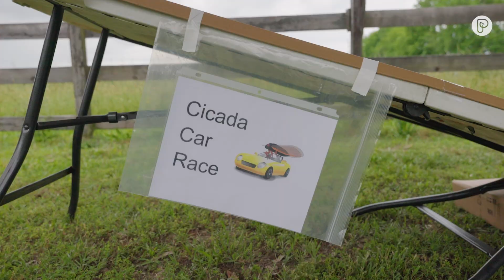Watch these bugs compete in the Cicada Olympics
Welcome to the 2024 Cicada Olympics -- an event 13 years in the making.

Dr. Cindy Smith is not just any cicada expert - she a cicada fanatic on a mission to rebrand cicadas for kids and the general public. And this year's rare double whammy emergence of two different cicada broods is the perfect educational opportunity – a phenomenon that has not occurred since 1803.

Known for holding cicada "watch parties" and cicada Olympics, Dr. Smith is helping to reshape our perception of these often misunderstood creatures.

00:00 Cicada Olympics opening ceremony
00:34 Insect empathy
01:09 The cicada whisperer
01:30 Party in the treetops
01:56 The best teaching tool
03:36 The climate impact

We’re Pattrn.